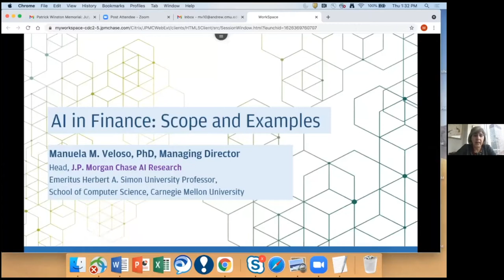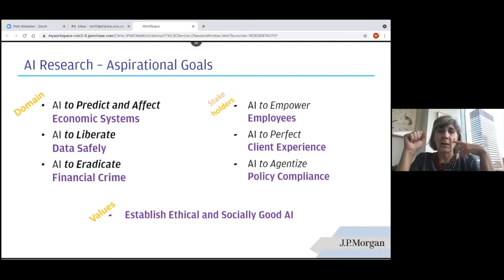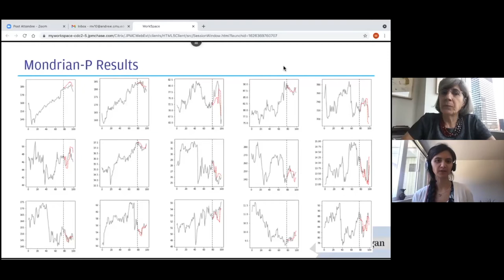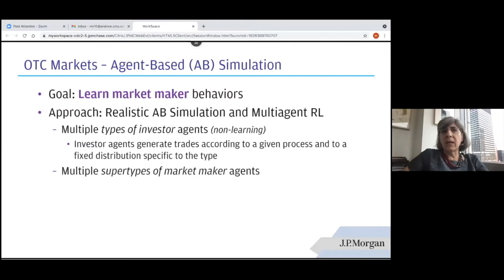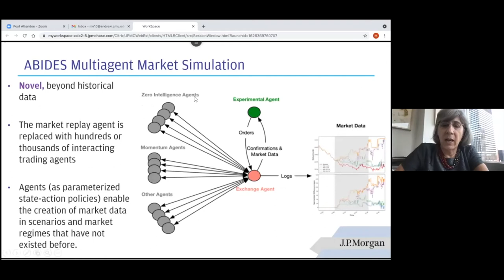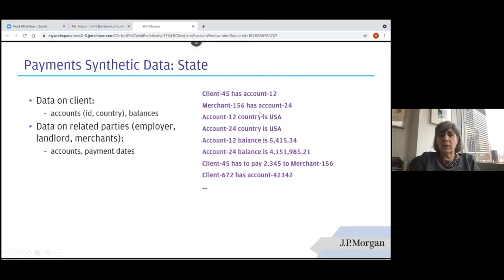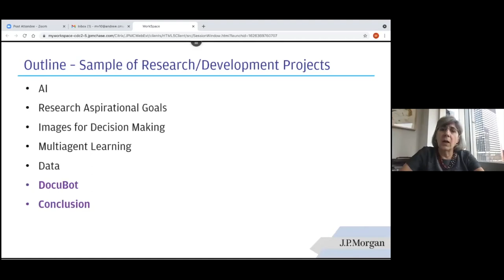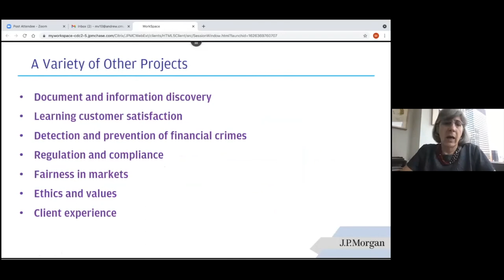USENIX ATC '21/OSDI '21 Joint Keynote Address - AI in Finance: Scope and Examples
Manuela Veloso, J.P. Morgan

AI enables principled representation of knowledge, complex strategy optimization, learning from data, and support to human decision making. Manuela will present examples and discuss the scope of AI in her research in the finance domain.

Manuela M. Veloso is the Head of J.P. Morgan AI Research, which pursues fundamental research in areas of core relevance to financial services, including data mining and cryptography, machine learning, explainability, and human-AI interaction. J.P. Morgan AI Research partners with applied data analytics teams across the firm as well as with leading academic institutions globally.

Professor Veloso is on leave from Carnegie Mellon University as the Herbert A. Simon University Professor in the School of Computer Science, and the past Head of the Machine Learning Department. With her students, she had led research in AI, with a focus on robotics and machine learning, having concretely researched and developed a variety of autonomous robots, including teams of soccer robots, and mobile service robots. Her robot soccer teams have been RoboCup world champions several times, and the CoBot mobile robots have autonomously navigated for more than 1,000km in university buildings. Professor Veloso is the Past President of AAAI (the Association for the Advancement of Artificial Intelligence), and the co-founder, Trustee, and Past President of RoboCup. Professor Veloso has been recognized with a multiple honors, including being a Fellow of the ACM, IEEE, AAAS, and AAAI. She is the recipient of several best paper awards, the Einstein Chair of the Chinese Academy of Science, the ACM/SIGART Autonomous Agents Research Award, an NSF Career Award, and the Allen Newell Medal for Excellence in Research.

Professor Veloso earned a Bachelor and Master of Science degrees in Electrical and Computer Engineering from Instituto Superior Tecnico in Lisbon, Portugal, a Master of Arts in Computer Science from Boston University, and Master of Science and PhD in Computer Science from Carnegie Mellon University. for her scientific publications.